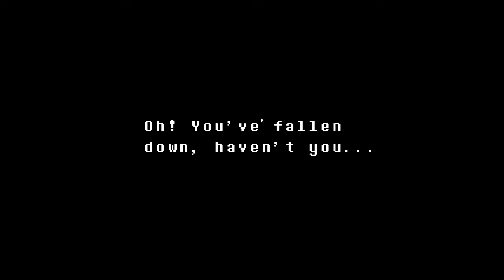( undertale/part 5) i go deeper in waterfall w/@foxyrox6062